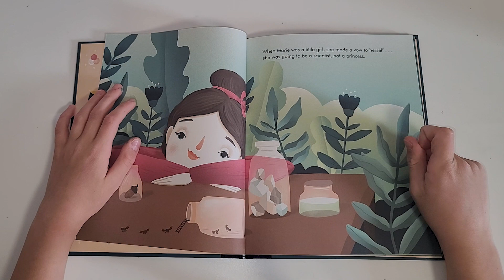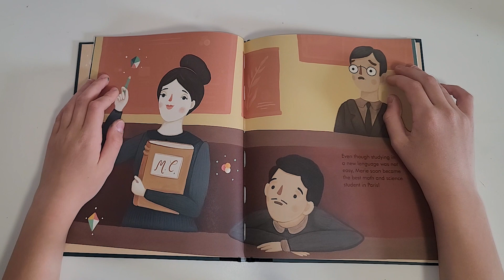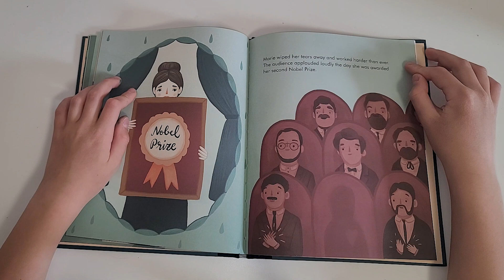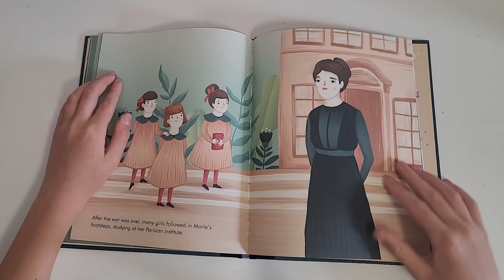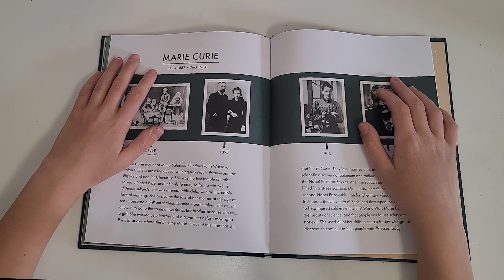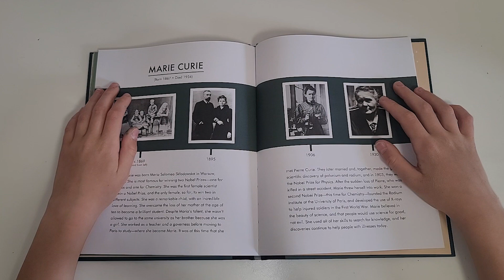Little People, BIG DREAM- Marie Curie (Kids Books Read Aloud)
Little People, BIG DREAM -Marie Curie
Written By Maria Isabel Sanchez Vegara

Read By Relja
Video edit by Relja